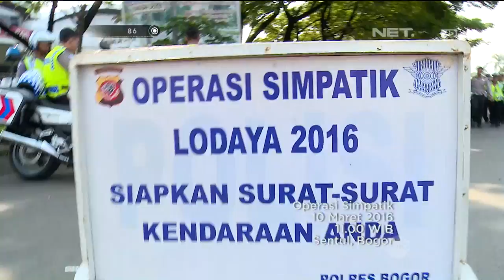86 - Operasi Simpatik Sentul, Bogor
Bripda Anggun
Tonton kami di layar televisi anda: